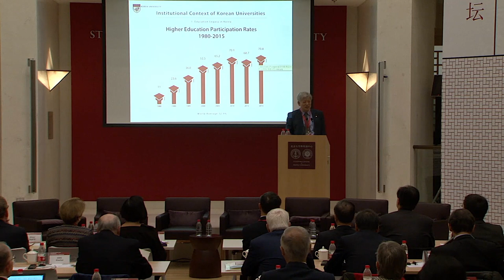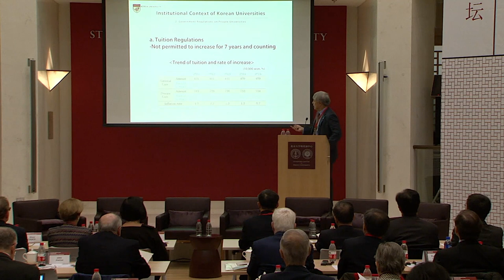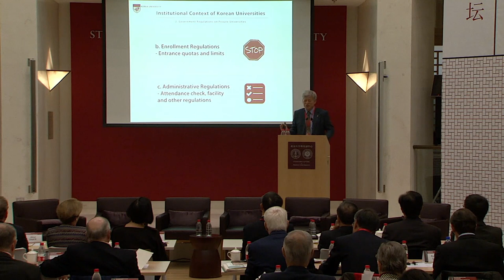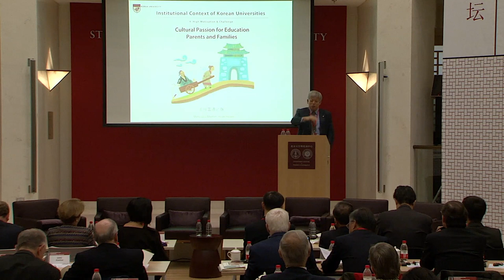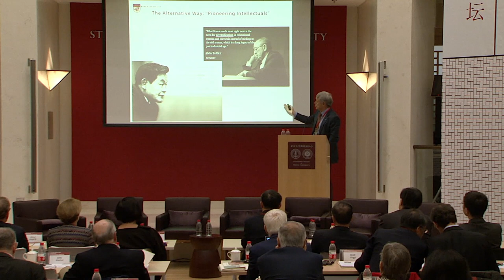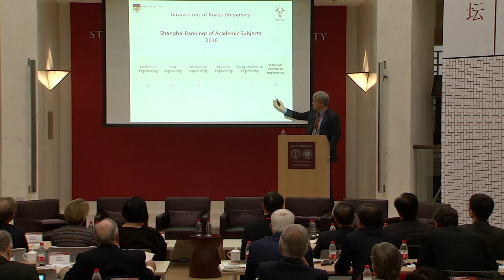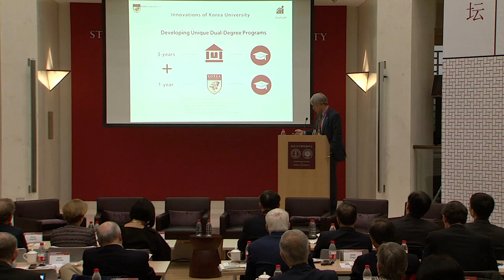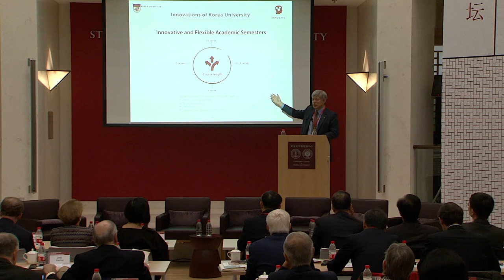[2016 Beijing Forum] Yeom Jae-ho | The Institutional Context of Korean Universities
The Harmony of Civilizations and Prosperity for All - Mutual Trust, Cooperation, Sharing

November 4-6, 2016 Beijing

[2016 Beijing Forum - Panel Session III]

Building World-class Universities:  An Institutional Perspective

Session Title : Managerial Characteristics of World-class Universities Shaped by Institutional Factors

The Institutional Context of Korean Universities

Yeom Jae-ho(President, Korea University)